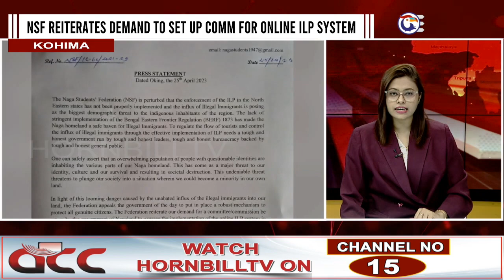NSF DEMANDS EFFECTIVE IMPLEMENTATION OF ILP IN NAGALAND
Watch HornbillTV on ACC Channel No. 15, Airtel Channel 650, JioTV, JIOTV APP, GTPL 982, CITY CABLE 139, Pentagon, Hornbill Digital.